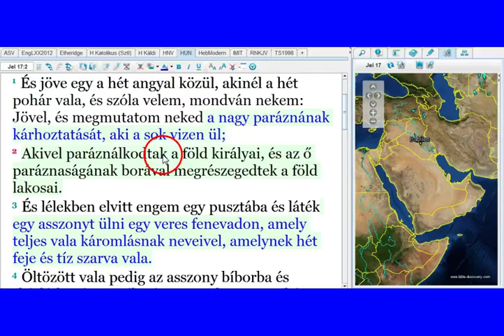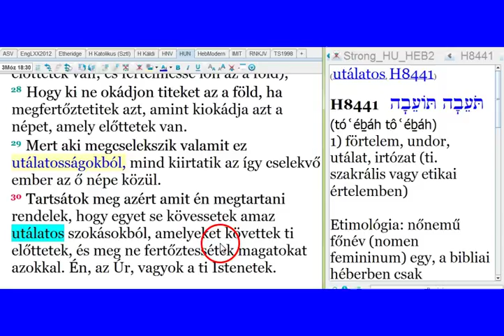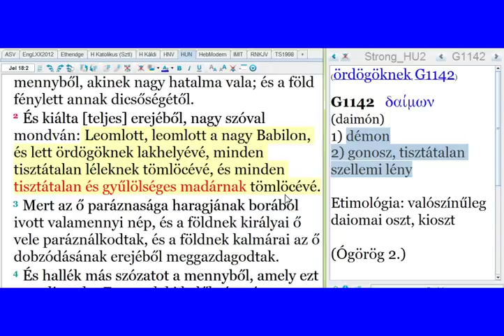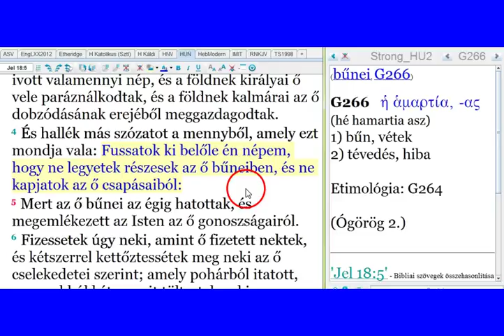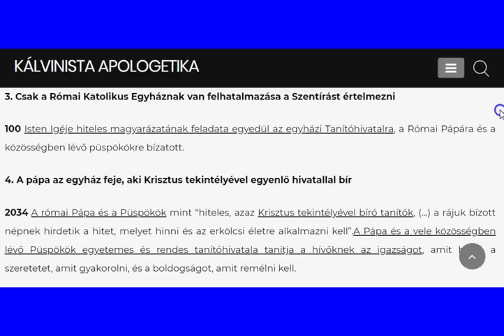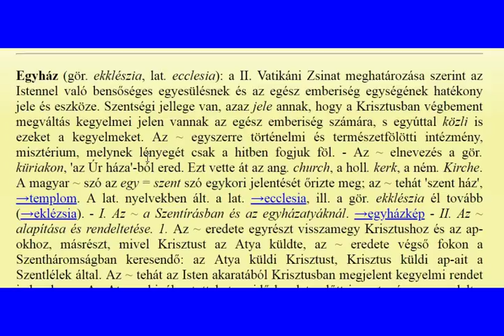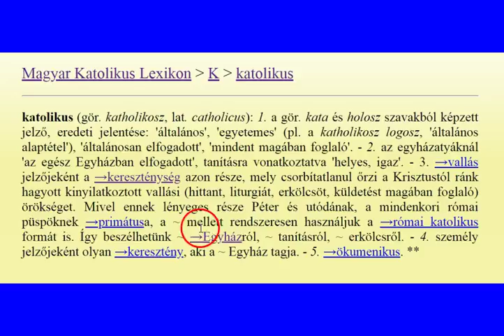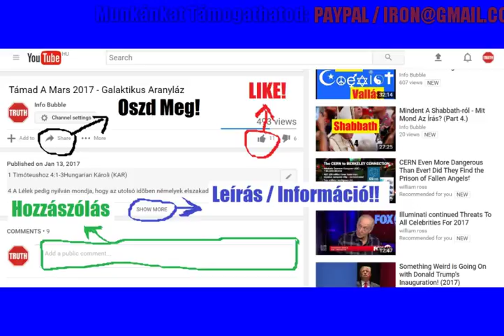Kereszténység - A Nagy Megtévesztés 2.Rész - Babilon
INFO BUBBLE ON FACEBOOK:
SKYPE: Info Bubble
SHALOM ÉS HALLELUYAH!

3Móz 18:26 Tartsátok meg azért ti az én rendeléseimet és végzéseimet, és ez utálatosságok közül semmit meg ne cselekedjetek, se a bennszülött, se a közöttetek tartózkodó jövevény:
3Móz 18:27 (Mert mindezeket az utálatosságokat megcselekedték annak a földnek lakosai, amely előttetek van; és fertelmessé lőn az a föld),
3Móz 18:28 Hogy ki ne okádjon titeket az a föld, ha megfertőztetitek azt, amint kiokádja azt a népet, amely előttetek van.
3Móz 18:29 Mert aki megcselekszik valamit ez utálatosságokból, mind kiirtatik az így cselekvő ember az ő népe közül.
3Móz 18:30 Tartsátok meg azért amit én megtartani rendelek, hogy egyet se kövessetek amaz utálatos szokásokból, amelyeket követtek ti előttetek, és meg ne fertőztessétek magatokat azokkal. Én, az Úr, vagyok a ti Istenetek.

Jel 17:1 És jöve egy a hét angyal közül, akinél a hét pohár vala, és szóla velem, mondván nekem: Jövel, és megmutatom neked a nagy paráznának kárhoztatását, aki a sok vizen ül;
Jel 17:2 Akivel paráználkodtak a föld királyai, és az ő paráznaságának borával megrészegedtek a föld lakosai.
Jel 17:3 És lélekben elvitt engem egy pusztába és láték egy asszonyt ülni egy veres fenevadon, amely teljes vala káromlásnak neveivel, amelynek hét feje és tíz szarva vala.
Jel 17:4 Öltözött vala pedig az asszony bíborba és skárlátba, és megékesíttetett vala arannyal és drágakővel és gyöngyökkel, kezében egy aranypohár vala, tele utálatosságokkal és az ő paráznaságának tisztátalanságával,
Jel 17:5 És az ő homlokára egy név vala írva: Titok; a nagy Babilon, a paráznáknak és a föld utálatosságainak anyja.

Jer 51:6 Fussatok ki Babilonból, és ki-ki mentse meg az ő lelkét, ne vesszetek el az ő gonoszságáért, mert az Úr bosszúállásának ideje ez, megfizet neki érdem szerint.
Jer 51:7 Arany pohár volt Babilon az Úr kezében, amely megrészegíté ez egész földet; nemzetek ittak az ő borából, azért bolondultak meg a nemzetek.
Jer 51:8 Hamar elesett Babilon és összeomlott, jajgassatok felette, kössétek be balzsammal az ő sebét, hátha meggyógyul!